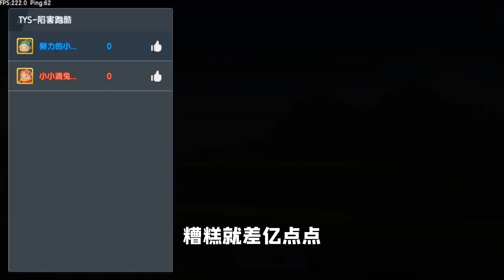迷你世界：陷害跑酷！碰到水就会凉凉，在兔子阻挠下我能过关吗？【真人版迷斯拉】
兔子故意阻挠，小迷能否顺利通关？
希望英俊潇洒的小肥龙带你走进快乐的迷你世界~
小肥龙将会持续更新有趣的迷你视频
迷你世界：陷害跑酷！碰到水就会凉凉，在兔子阻挠下我能过关吗？【真人版迷斯拉】 请注意，本视频完全符合YouTube社区准则，没有任何违规行为。